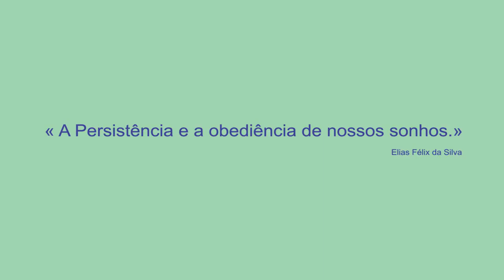FALCON BMS - MIG-29 / EMBOSCADA